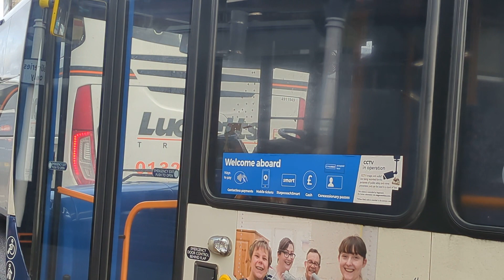Here is the Stagecoach bus 37271 on Rail replacement in Guildford Sunday 4 February 2024